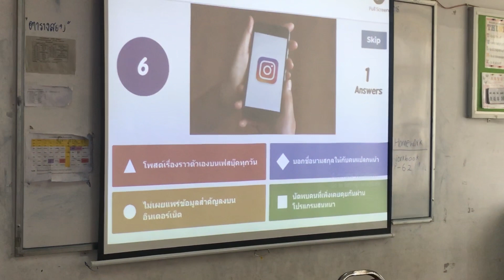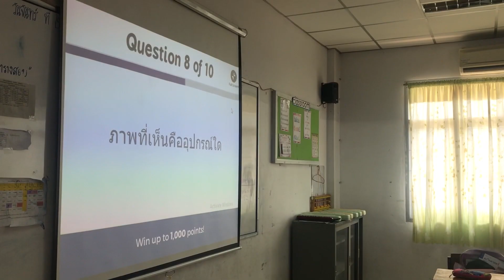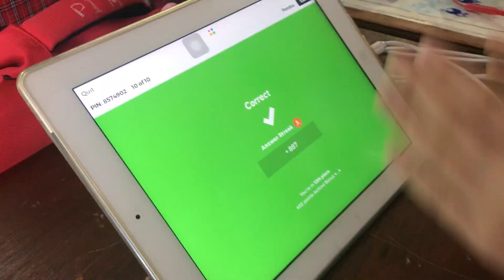Learn and Play or Play and Learn with Kahoot [ป.4/5 รุ่น 2018]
เมื่อไหร่คุณครูจะอัพคลิป?
อัพแล้วจ้า.. แต่ขออัพกิจกรรมสนุกๆ ในห้องเรียน ป.4/5 ก่อนนะ
วิชาวิทยาการคำนวณ เรียนผ่านเล่นกับแอพลิเคชัน Kahoot